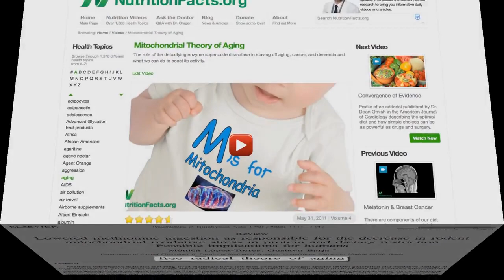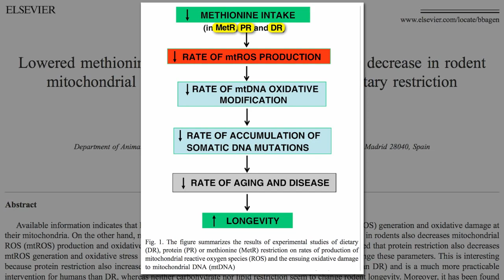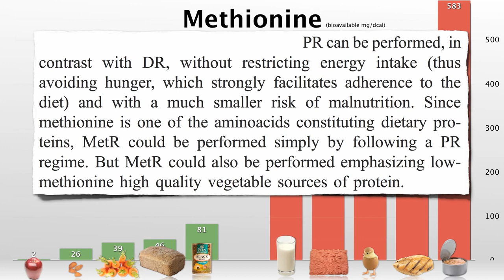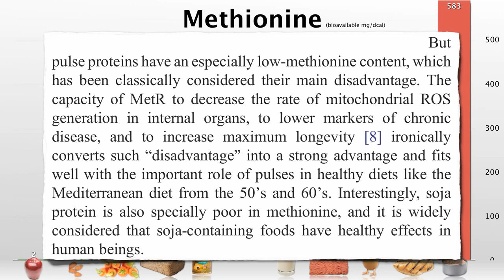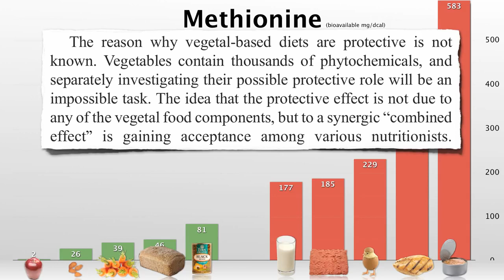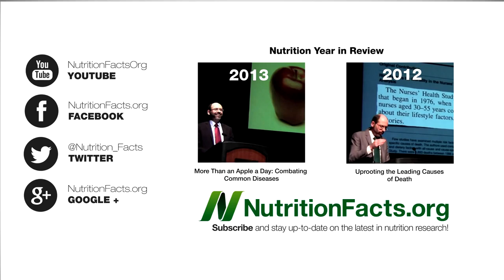Methionine Restriction as a Life Extension Strategy2015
DESCRIPTION: Plant-based diets may prove to be a useful nutrition strategy in both cancer growth control as well as lifespan extension because these diets are naturally lower in methionine.

For an explanation on how and why plant-based diets are an effective dietary methionine restriction strategy, see the last video Starving Cancer with Methionine Restriction

For background on the free radical theory of disease, see Mitochondrial Theory of Aging

Plant-based diets can also mimic other benefits of caloric restriction, such as improving levels of the "fountain of youth" hormone DHEA. See The Benefits of Caloric Restriction Without the Actual Restricting

Americans Are Living Longer but Sicker Lives That's why we need a diet and lifestyle that supports health and longevity. I have a whole presentation on the role diet can play in preventing, arresting and even reversing many of our top 15 killers: Uprooting the Leading Causes of Death one of my Top 10 Most Popular Videos of the Year

I've touched previously on the irony that animal protein may be detrimental for the same reasons it's touted as superior in Higher Quality May Mean Higher Risk

What other properties do magic beans have? See Beans and the Second Meal Effect What about intestinal gas, though?